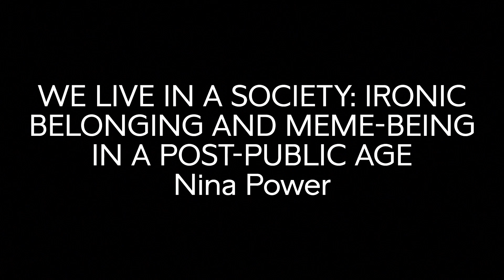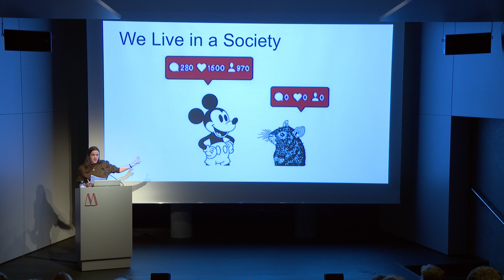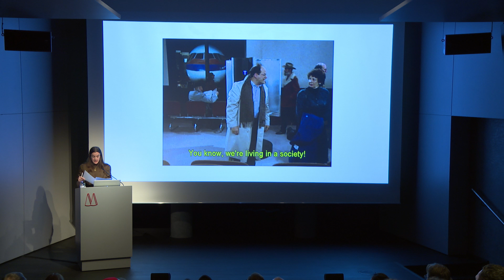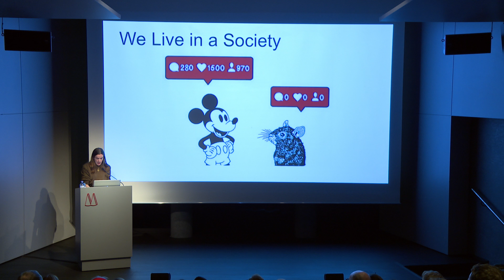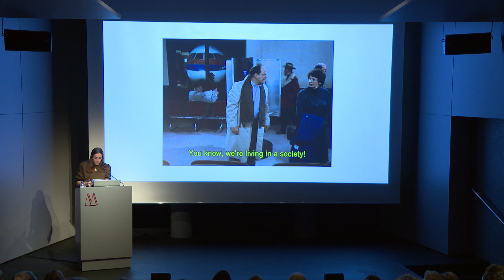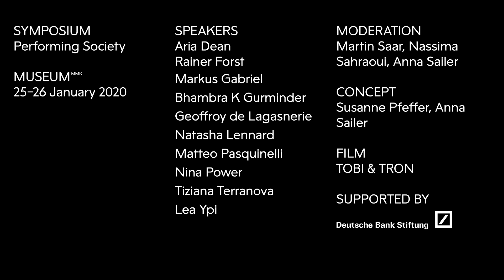Symposium PERFORMING SOCIETY: Nina Power – MUSEUM MMK FÜR MODERNE KUNST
26 January 2020 at MUSEUM MMK
Nina Power
We Live in a Society: Ironic Belonging and Meme-Being in a Post-Public Age

This talk will examine a series of related terms that might be useful for describing our current predicament, caught between the almost total quantification of existence on the one hand, the daily alienated experience of life on the other, and on the third robotic hand the highly wired forms of collectivity that exist online and, for better or for worse (often worse), mediate between the other two. Taking as its starting point the meme phrase “We live in a society”, whose origins are contested, the talk will begin by asking whether “society” today can operate as a concept in anything other than a dispassionate, ironic, wry admission of a certain failure, in the wake of what might be described as a ‘long Thatcherism’. (In 1987, Margaret Thatcher infamously said in a women’s magazine: “There is no such thing as society. There are individual men and women, and there are families.”) Her point, she would later clarify, was “that society was not an abstraction, separate from the men and women who composed it, but a living structure of individuals, families, neighbours and voluntary associations.” What we might wonder, with reference to Thatcher’s later clarification, is what is even left today of “men, women, individuals, families and voluntary associations.” What does it mean to be any of these things? A deep sense of fear and panic has sprung up in the face of an absent or apocalyptic future, a reaction somewhere between economically enforced infantilism and libidinally wild algorithmic casualness at the level of social bonds: what is a friend today? Who can we trust? What is a group? Are we even still individuals? The paper will suggest that, after certain (often laudable) recent attempts to resurrect the idea of the “public” in the interstices between art and politics, we have entered into a new era where memes exist because we do not, and where their authorlessness, ironic inclusivity and comic invocation of shared suffering and recognition perform the kinds of social roles that humans used to enact for one another.